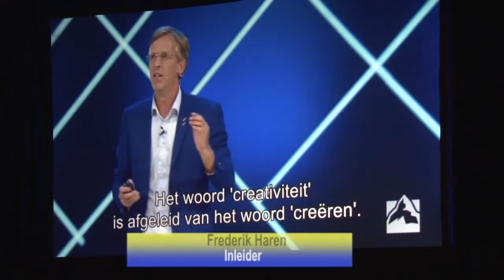10 03 2018 Afsluiting Global Leadership Summit